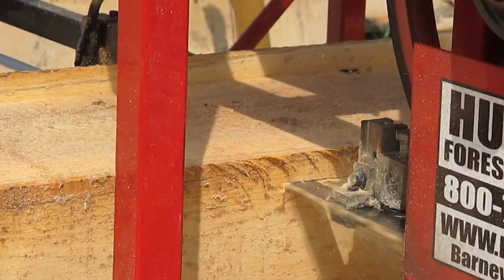Oscar 330 PRO Portable Bandsaw Mill at the Carolina Flywheelers High Country Crank-Up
"All About Home Construction" AM 1450 WATA radio co-host Terry Gunnell-Beck  demonstrates his Oscar 330 PRO Portable Bandsaw Mill at the 36th Annual High Country Crank-Up. This affordable equipment can cut hardwood logs into valuable lumber for shop work on the farm.